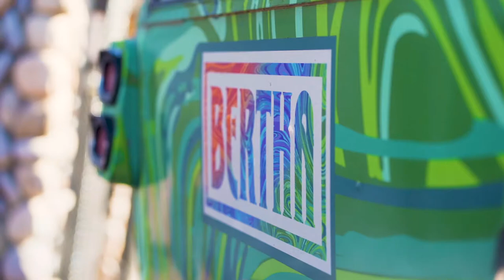Sundial Collective | Garcia Hand-Picked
AND, 2 of 2 in our Sundial Collective commercial series!
Feat. @garciahandpicked
Grateful Dead fans? Yup, us too.